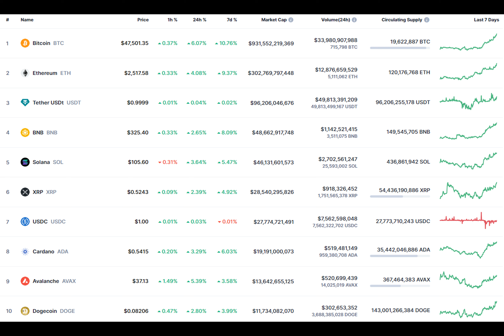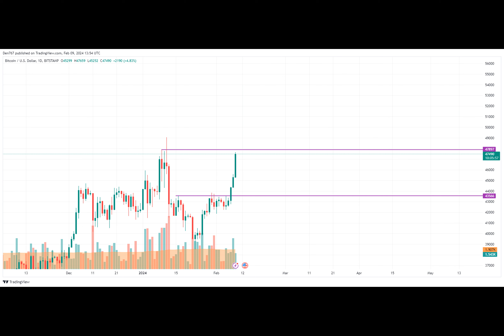Bitcoin (BTC) Price Prediction for February 9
Have you ever been curious about the world of cryptocurrency? Its volatile nature can resemble a rollercoaster ride, with gains and losses that leave you breathless. Buckle up, because we're diving into the thrilling world of cryptocurrency and its most recent developments.